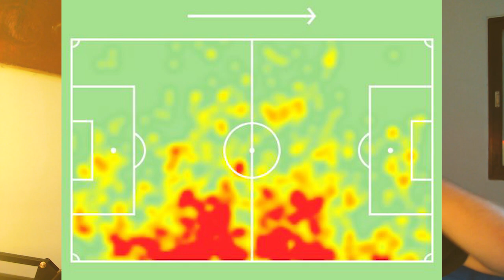ERICK E CHRISTIAN PODEM SER O "PATRICK E EDENILSON DO ATHLETICO"